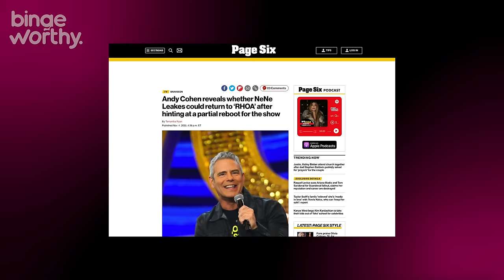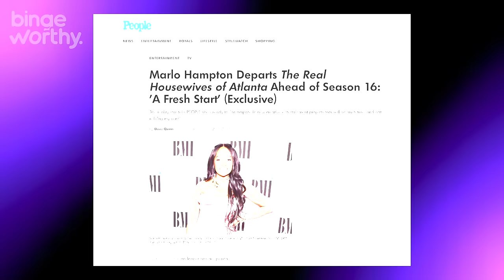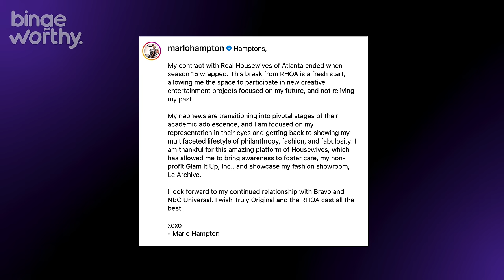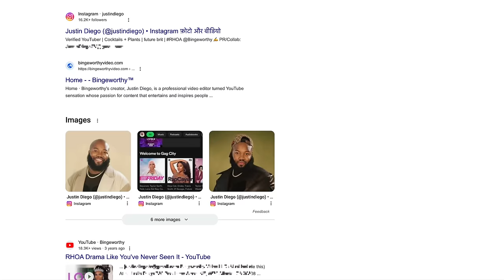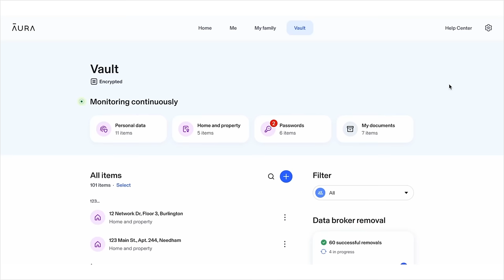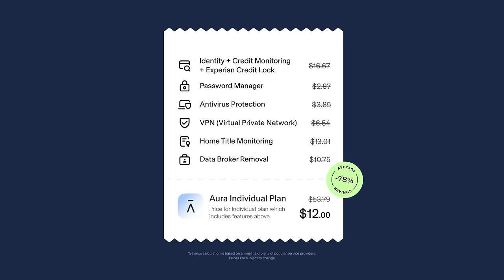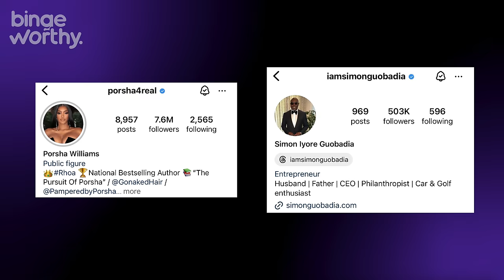Atlanta Housewives Are Finally Filming Season 16 | RHOA Update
It’s Justin Diego back with another bingeworthy video and today we have to talk about how the Real Housewives of Atlanta is gearing up to start filming season any day now and how things are getting really promising for The Real Housewives of Atlanta Season 16.

RHOA Reboot Update
If you’ve been a loyal bingewatcher you already know that I’ve been covering the RHOA Reboot rumors for a while and we’ve already discussed Kandi Burruss leaving the show after 14 years. Practically leaving Bravo with no choice but to double down on their plans to do an Atlanta housewives reboot. And I know I speculated that Kandi Burruss probably left the show lowkey because she found out Phaedra was coming back but I dunno if I feel that way anymore. Yes, Since I covered that story so much has changed and as the finally approach filming day, I think this would be a good time to chat about some of these official cast announcements before we unpack some of the most promising rumors.

Marlo Hampton Exits RHOA
People Magazine broke the news about Marlo Hampton officially leaving RHOA after putting in all those years to earn her peach. Leaving fans of the show honestly a little relieved.

Porsha Williams Shakes Up RHOA Season 16
We all know by now that Bravo announced that Porsha would be returning to RHOA for season 16 and at the time we were really looking forward to finally seeing what her new life looked like as a married woman living a whole new life.

RHOA Season 16 Cast Predictions
So let’s talk RHOA Season 16 predictions. I am 100% certain Porsha Williams and Kenya Moore will be returning for the new season and although Bravo hasn’t made any official announcements about Kenya my sources have confirmed that she’s definitely be holding a peach. Now the neighborhood talk has been putting in overtime hours digging up RHOA tea and they claim to have all the deets on the new cast.

0:00 Atlanta Housewives Are Finally Filming Season 16
0:34 Atlanta Housewives Season 16 Cast Update
1:26 Marlo Hampton Exits RHOA
2:47 Andy Cohen Reacts to Marlo’s RHOA Exit
5:40 Porsha Williams Shakes Up RHOA Season 16
6:22 Simon Unfollows Porsha on Social Media
7:50 RHOA Season 16 Cast Predictions